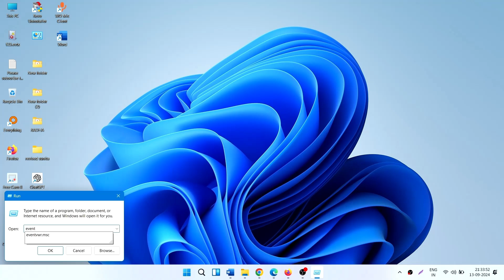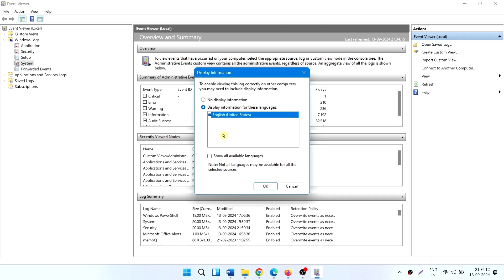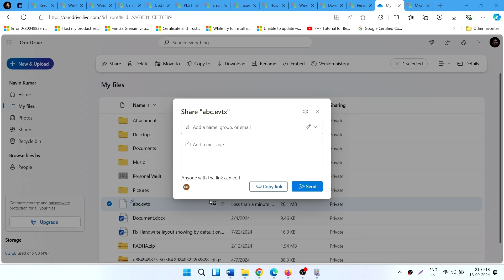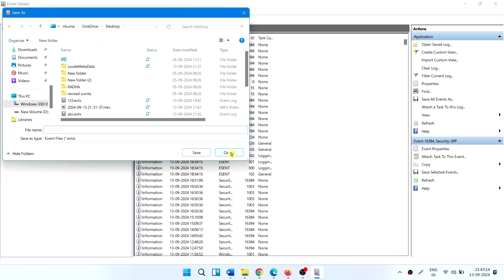How to Export Event viewer logs and share it on Windows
This video will guide how to Export Event viewer logs and share it on Windows.

Sometimes event logs become important in finding the root cause of a problem. You might need to share Event viewer logs to an expert in this case. Here is what you need to do to send the event logs.
• Right-Click Start button and Select Run.
• Type in eventvwr.msc and Press Enter.
• This opens the Event Viewer. Expand Windows Logs.
• Now depending on the type of the issue, we might have asked you for
System Logs
Applications logs
Both.
• Suppose you are asked for System log.
• Then, right click System Logs and select Save all events as..
• Select Desktop or any other desired folder.
• Name the log and click on Save.
• Repeat the steps if asked for application logs.
• Open Onedrive and Select Upload - Files.
• Right click the uploaded file
• Click get a link in the new popup and copy that link.
• Paste the link in the reply of Microsoft community.